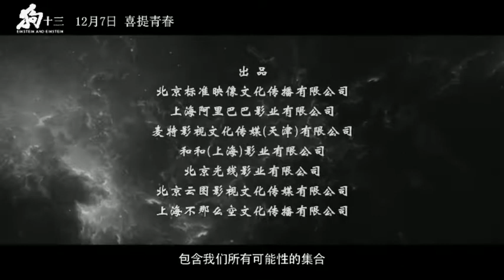狗十三 青春时期的少女总是充满了天真的幻想 小狗叫爱因斯坦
13岁的少女李玩，由于父母离异，与爷爷奶奶生活在一起。正处于青春期的她渴望了解、陪伴和爱。在“要听话”的中国式教育里，李玩也完成了属于她的“成人礼”。电影中，父亲希望通过一条宠物小狗完成与女儿的和解与沟通，李玩为狗取名“爱因斯坦”，暗潮涌动的青春因“爱因斯坦”意外走失，开启了它汹涌又无奈的成长之路。